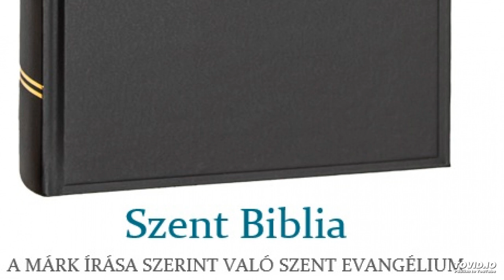Szent Biblia – A Márk írása szerint való Szent Evangélium 2.